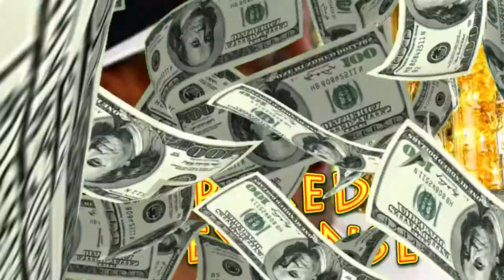🏉 RLWC - AUS V SAM - FINAL - RANDY STORIES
Randy stories from the RLWC - Australia v Samoa Final

"Thank ya for the movement in my panties" - Randy Wanless